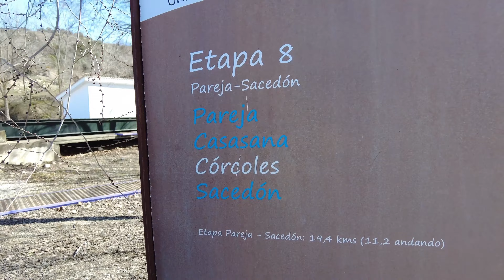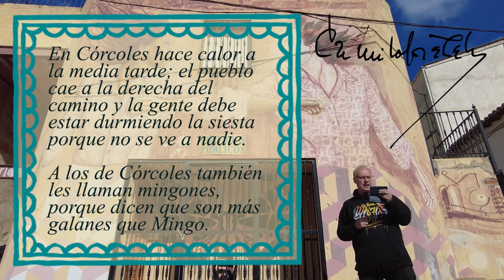Córcoles: Viviendo nuestra versión del Viaje a la Alcarria, Guadalajara. Episodio 23 😎😎💒👣👣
En este episodio os compartimos nuestro paseo por Córcoles, el pueblo 23 de nuestro "Viaje a la Alcarria" y que tiene como algo único el yacimiento arqueológico del Monasterio de Monsalud, un monasterio de la orden del Císter (Benedictino), que estuvo activo desde los siglos XII al XIX y que es una de las mejores muestras de arquitectura medieval europea.

Podréis ver muy de cerca, y desde arriba con nuestro dron, impresionantes vistas de Córcoles y del monasterio, y por supuesto, os invitamos a conocer personalmente estos hermosos lugares de la Alcarria, que cómo decía Camilo José Cela, "...es un lugar al que te tiene que dar la gana ir".